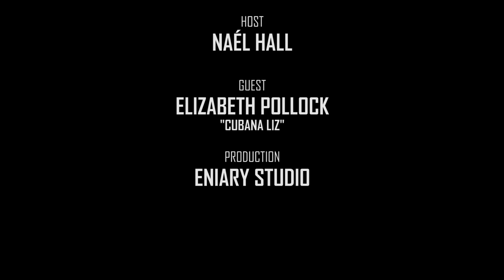The Naél Hall Show - Ep 10 Elizabeth "Cubana Liz" Pollock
To all upcoming and aspiring models make sure you tune into tonights episode with the one and only @cubana_liz founder of @kaviarmodels .we discussed how having a portfolio is very important, how to sign to Kaviar Modeling Agency, as well as making sure you invest In your photos. Thank you to all those that have tuned in since the very first episode.

Please click the link in my bio to watch more If you would like to be a guest on the show  please send us an email with your personal details to ⁣

Host: @iamnael_
Produced by: @sir.eniary
Guest: @cubana_liz @kaviarmodels